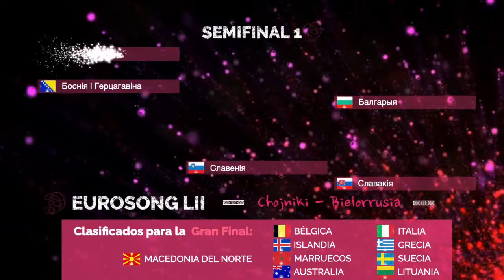Eurosong Chojniki Semi1 Results 4